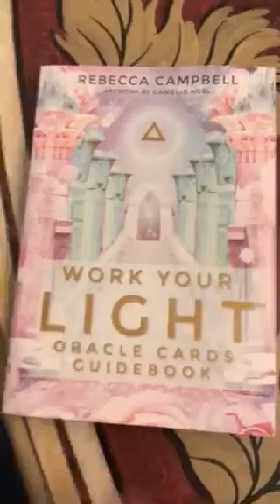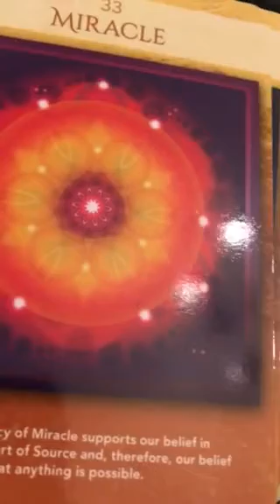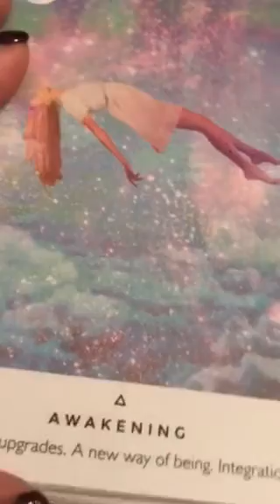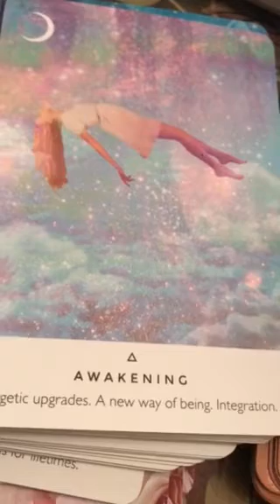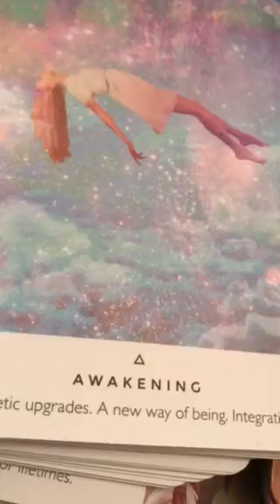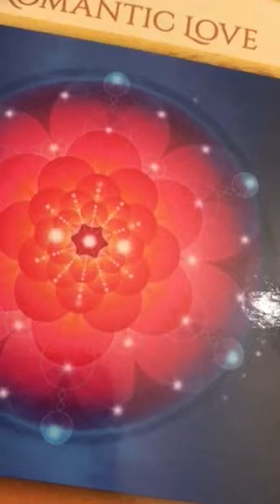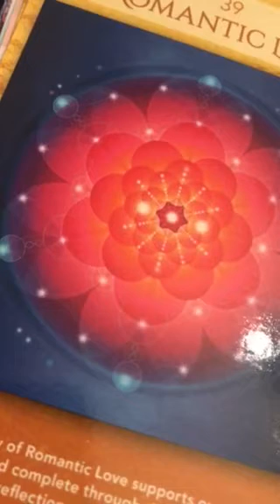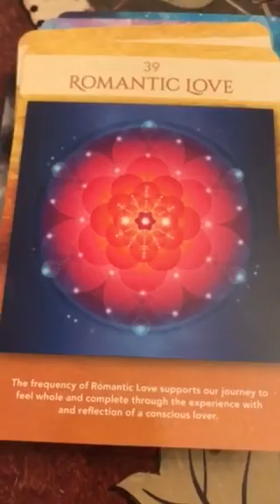Twin Flames 💕❤️🌈 33 Miracles & Awakenings 💕❤️😘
11:11 video reading - Starman tarot for 2019 and a Channelled letter, pick a number between 1 - 266, payment via PayPal

11:11 Gateway Video & Ceremony